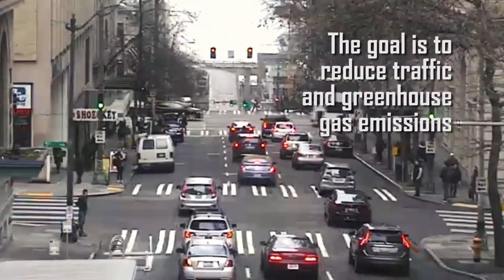Mayor Durkan proposes tolling city streets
The proposal is part of her "Climate Action" report